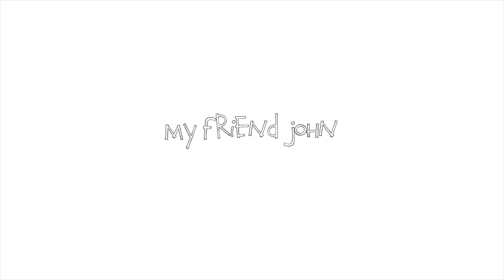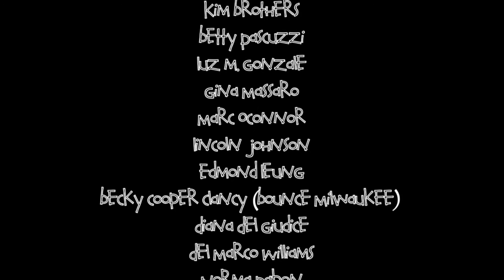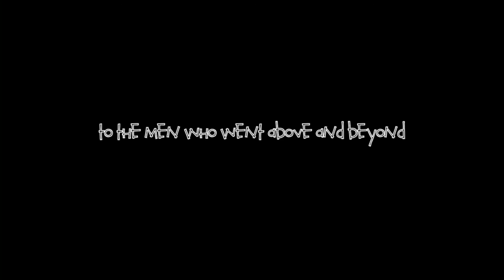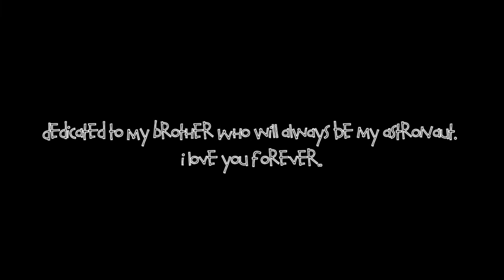My Friend John (2016) - A CLASH Digital Exclusive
Gio, who has a large imagination, loses his older brother in a train accident and is left with a toy astronaut, which he carries everywhere, as memorabilia. After being lured across the same train tracks that his brother had passed on in order to recover his lost astronaut toy, Gio's father, Eulow, finds Gio and aggressively brings him home. The mother, Nina, is able to bring Eulow to his senses, but also tells Gio that he should not be near the tracks, especially not alone. As life in the household becomes more stressful, Gio's imagination begins to expand, eventually causing him to see his toy astronaut manifest itself into the real world as a physical being. Gio and his family must follow the astronaut into the deep dark forest behind his house and beyond the train tracks in order to overcome their grief and become emotionally connected again.

Written and directed by Henry Arroyo.